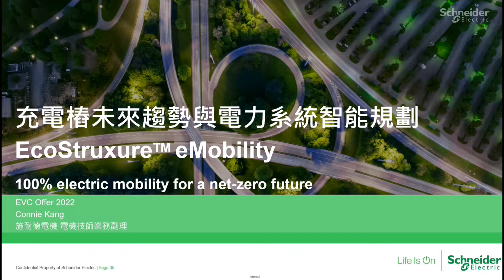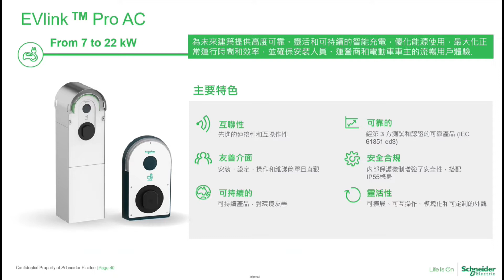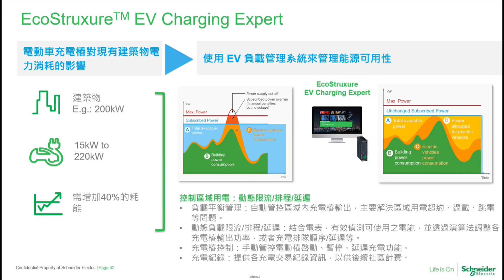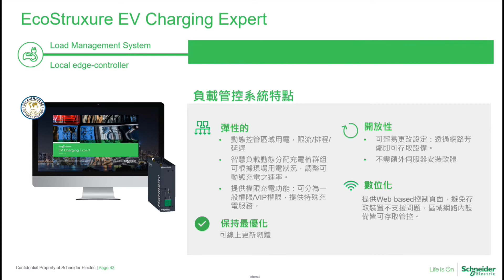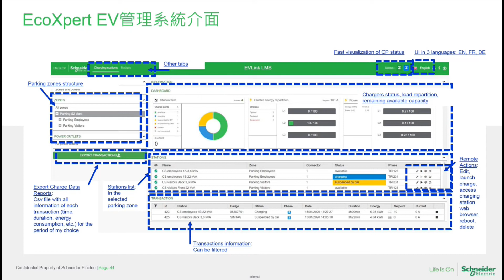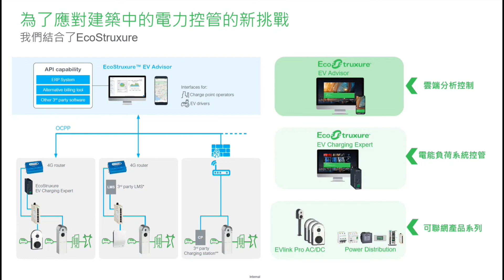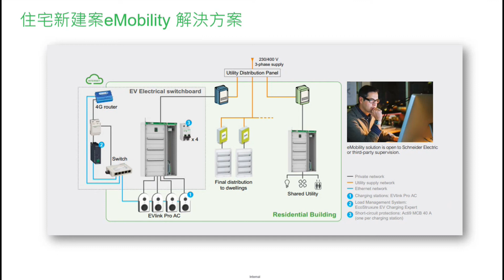充電樁未來趨勢與電力系統智能規劃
2040年，台灣政府推動綠色轉型，淨零排放策略規範市售車輛將全數改為電動車。業主增設需求將大幅增加，如何透過施耐德電機EVlink Pro AC充電樁與EV Charging Expert軟體，以開放的通訊協議提升互聯性，更能動態控管區域用電，將能源作最有效率的分配